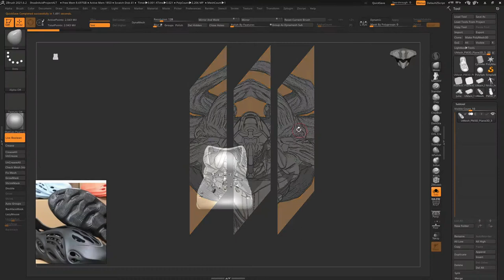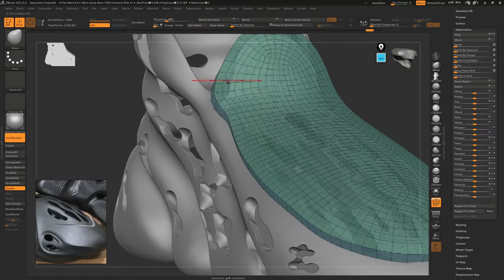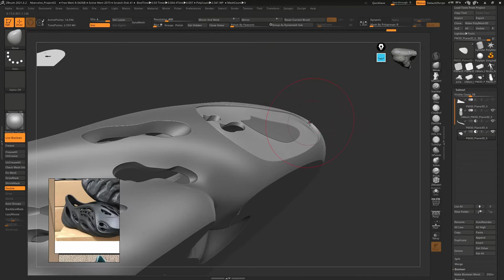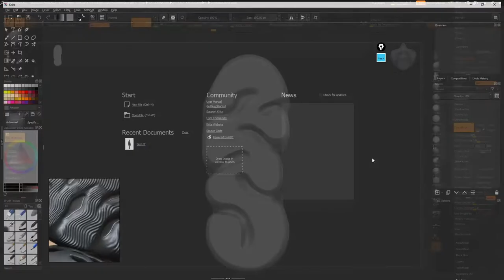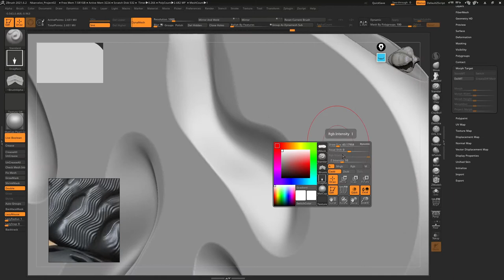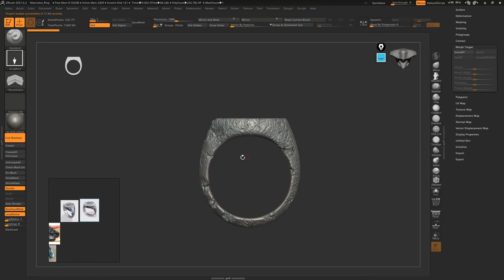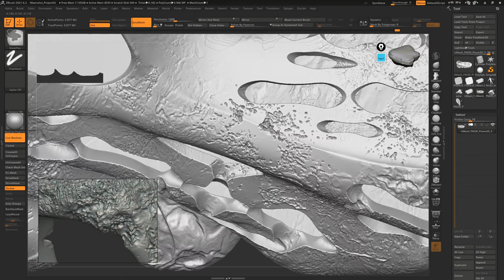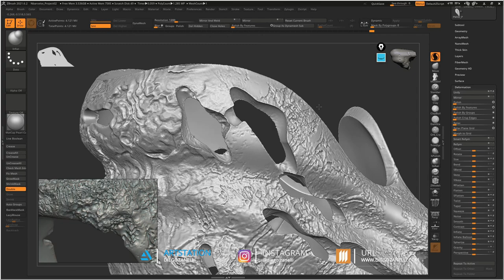Tutorial Zbrush 2021.6 En Español - Session 02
All rights to:
Artist: Kai Engel
Song: Snowfall
Album: Chapter One - Cold